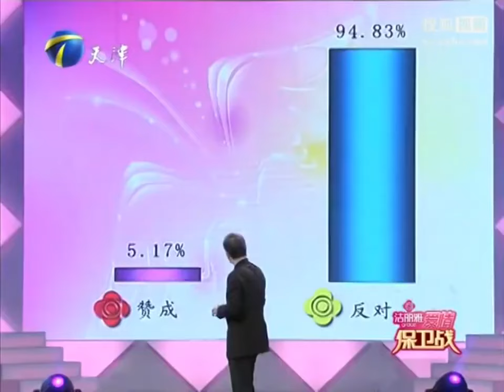跆拳道黑带女友现场撂倒男友 男友反杀女友大喊：不服！赵川急了：别咬人啊！ 情侣之间靠暴力解决问题惊呆全场！【爱情保卫战】精华版